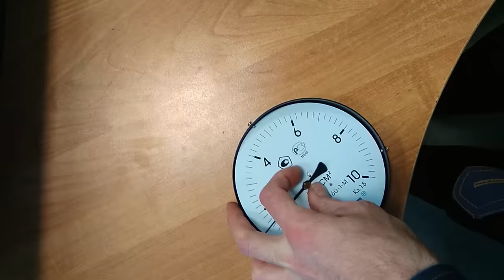Очень экзотический двигатель "Пожиратель пламени"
Совершенно недавно я узнал, что существует один очень экзотический и необычный тип двигателя. Между собой его называют "Пожиратель пламени". Естественно, из научного интереса, я решил сделать себе такой же и изучить его природу.